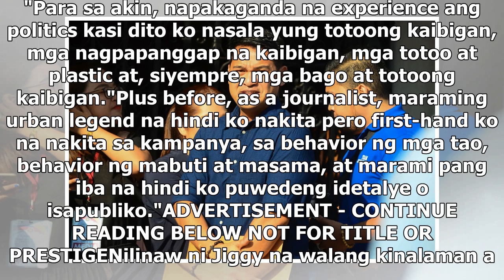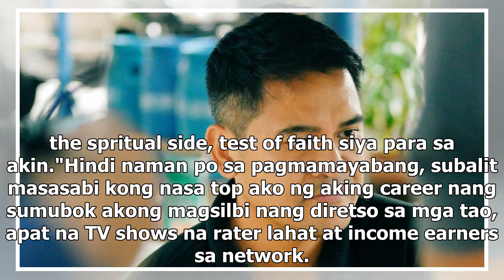What's next for Jiggy Manicad after failed senatorial bid?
"Abangan ang susunod na kabanata."Ito ang sagot ng broadcast journalist na si Jiggy Manicad nang ita...